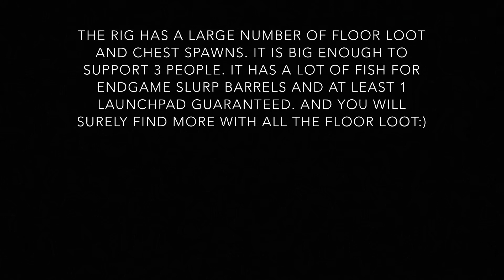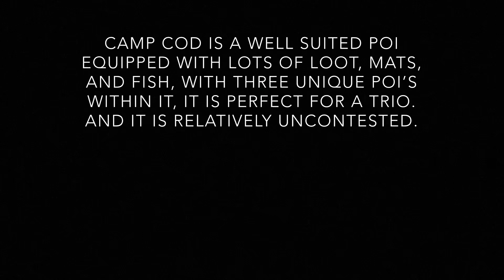Best UNCONTESTED TRIO Arena Drop Spots!